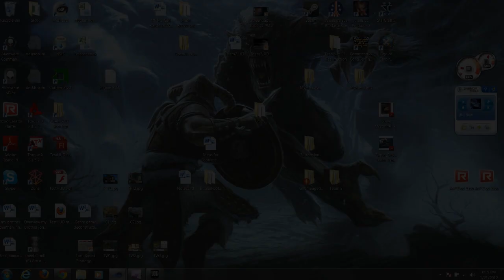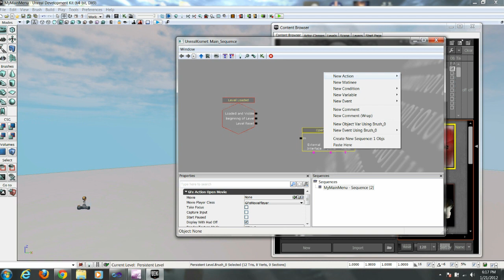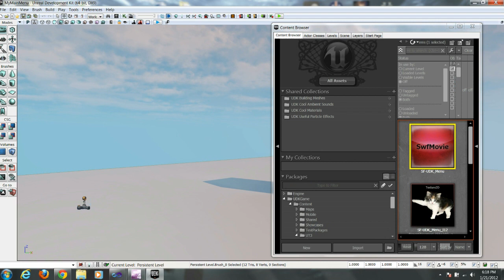04 Importing Menu into UDK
Scaleform Menus, Scaleform HUD and Loading Screen
4/6 Importing Menu into UDK

December 2011 UDK Beta
Alfonso Callejas, Jason Paytes, Blake Alexander, Jonathan Ortiz
Cohort 17